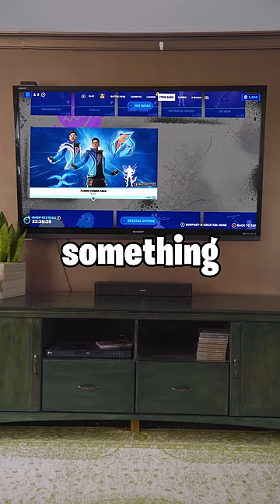I'm a Fortnite Skin Now?!?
Hew Moran (Fortnite Kid) Gaming Comedy Skits
USE CODE HEW

Hi, my name is Hew Moran and I'm a moron with a camera! I decided to combine my love for video games and comedy to make funny and entertaining comedy skits and vlogs. I grew up watching a lot of YouTubers like MrBeast, Logan Paul, Bo Burnham, and now I look up to fellow creators like Dimucc, Corey Tonge, Steven He, Ian Boggs, Ryan Trahan, and many more. My favorite games are Fortnite, Minecraft, Halo, GTA, and Call of Duty. I love making videos about these games to entertain you guys and hope to become one of the biggest YouTubers in the world.